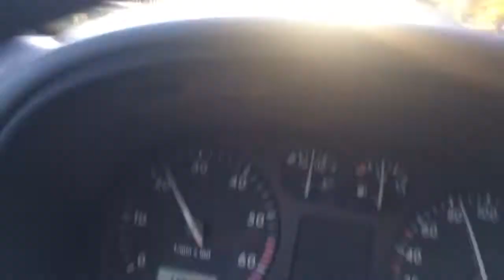Highway “ Cherno More” Bulgarian roads A5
Motorway “ Cherno More “ Varna - Burgas A 5
October 2017